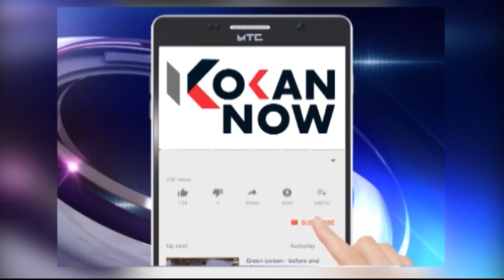बापरे ! पेडांवरील अळंबी दर तब्बल १२०० किलो